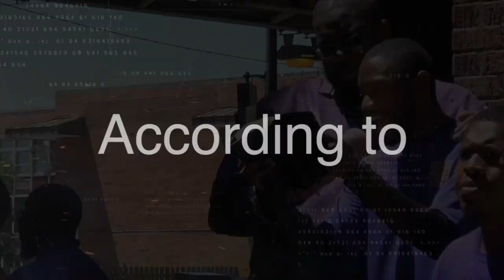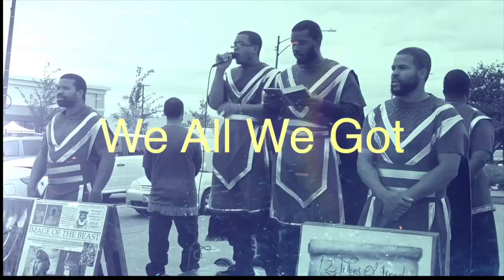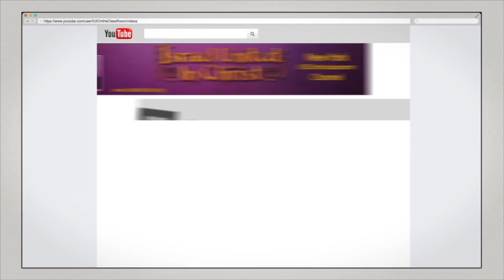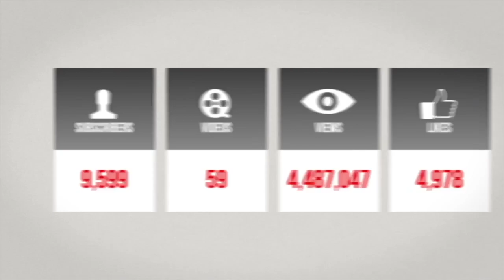The Israelites: Rebuking the Trap Boys on the Day of Atonement